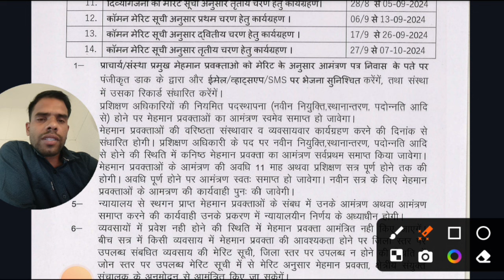म.प्र.Govt. ITI Guest Faculty New Update | Latest vacancy iti मेहमान प्रवक्ता 22/10/2024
मध्य प्रदेश Govt. ITI Guest Faculty New Update 2024| Latest vacancy iti मेहमान प्रवक्ता 2024|

MP ITI प्रशिक्षण अधिकारी सभी  आवेदकों के नंबर बढ़ेंगे |मैं कितने क्वेश्चनों पर ऑब्जेक्शन कर सकता हूं

iti to answer key 2024

mp iti to answer key 2024

mp iti to cut off 2024

iti to cut off 2024

iti to electrician cut off 2024

iti to exam analysis today
iti exam analysis 2024
mp iti to cut off
iti to exam review 2024
mp iti to pyq,
mp iti to salary
mp iti to 2024
mp sub engineer cut off
dinesh iti
mp iti training officer
mp iti cut off 2024
mp iti exam analysis 2024
iti to exam analysis
dinesh sir iti
mp iti to exam analysis 2024

mp iti exam analysis
mp iti to exam 2024 cut off analysis
mp iti to salary,mp iti to pyq
mp iti to,dinesh sir iti
mp sub engineer exam calendar
dinesh iti
mp iti exam analysiy
iti to paper analysis
i
mp sub engineer vacancy 2024
mp iti to vacancy 2024
mp iti to exam 2024 paper analysis
iti to exam analysis 2024
iti copa analysis 2024
mp sub engineer exam
mp iti to copa 2024 form
mp iti to admit card 2024
iti to analyze today

iti to

iti to electrician paper analysis

 chaudhary

iti to exam analysis toda

mp iti to exam reviewITI प्रशिक्षण अधिकारी Exam Analysis 30 /09/ 2024(प्रथम पाली) I Exam Analysis Shift 1 dinesh sir iti

iti training officer recruitment 2024
mp iti training officer recruitment 2024
mp training officer recruitment 2024
mp iti traning officer 2024 recruitment
mp iti training officer eligibility
mp training officer vacancy 2024
mpesb iti training officer recruitment 2024
mppeb iti training officer
mp iti training officer cut off
mp iti to exam preparation 2024
iti to exam review
Refrigertion and Air conditioning  nd electronic mechanic
mp iti to exam review
iti to analysis today
mp to exam analysis today
mp training officer exam analysis today
mp to exam analysis
iti to paper analysis today
iti to today exam analysis
iti to paper today
iti training officer exam review
iti to
dinesh sir iti
dinesh sir

                    हमारे चेन्नल पर अपना किमती समय देने के लिए आपका बहुत -बहुत आभार
हम प्रतिदिन ऐसे ही वीडियो  अपलोड करेंगे, जो कि आप सभी आवेदकों के लिए अत्यंत आवश्यक रहेंगे
                                     कृपा  वीडियो  अपने दोस्तों को साथ  जरूर शेयर करनाI